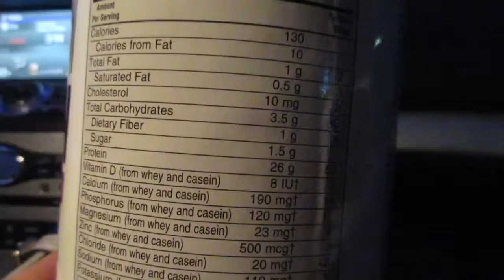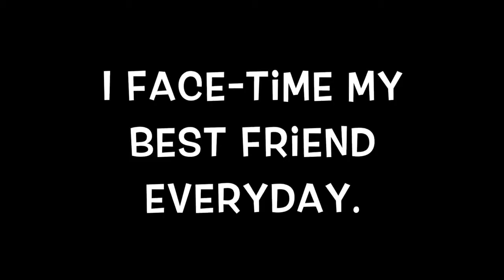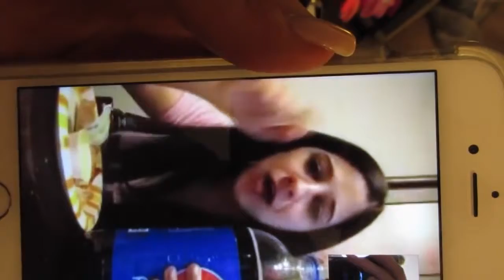Operation Booty 9 Quad Workout & Surprise NPC Show